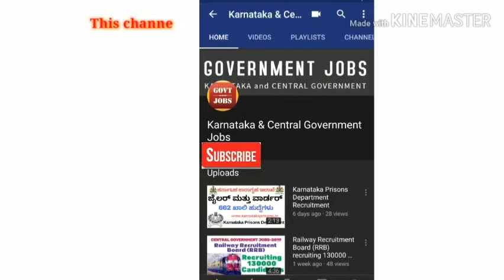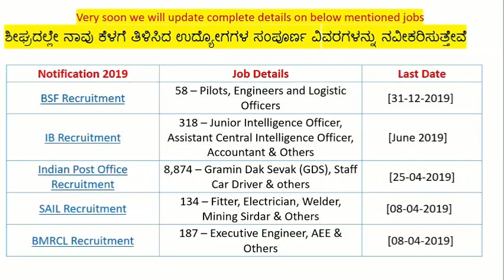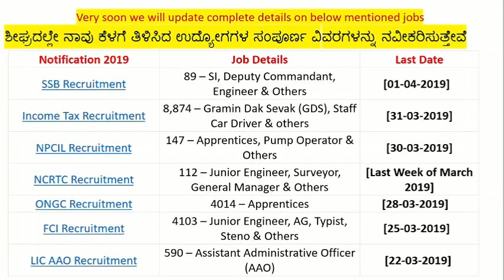Government job 2019 in karnataka | Central govt job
Diploma pass job
B.E pass job
B.Tech pass job
#2019 government job
Sslc pass job
latest job
job news
job notification
jobs in kannada
recent job
fresher job
karnataka govt job
kannada job
karnataka job
#2019 job
Bengalore job
bangalore job
Bengaluru job
bangaluru job